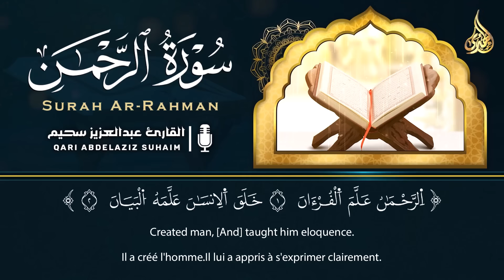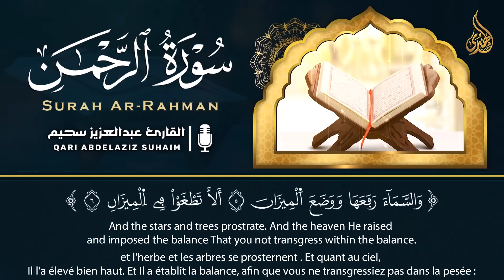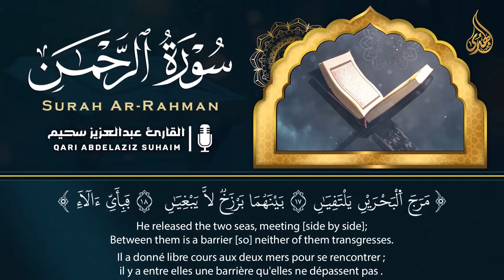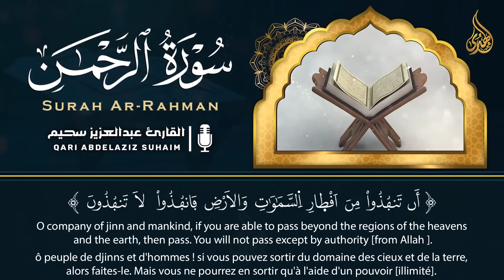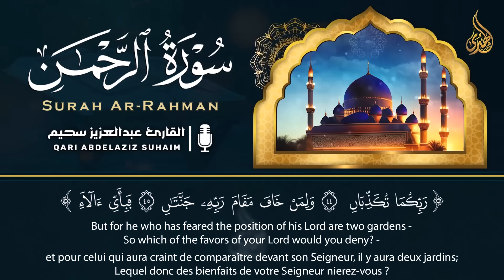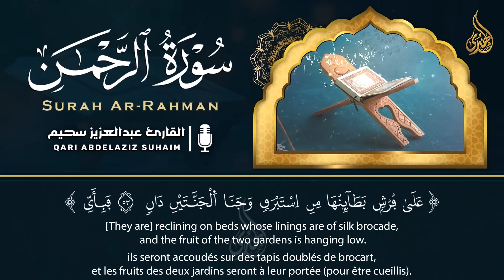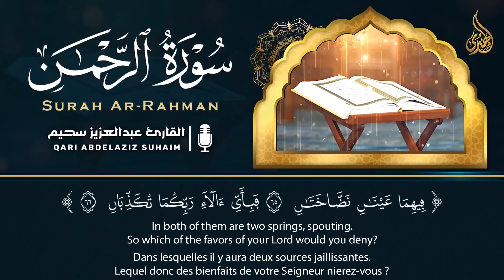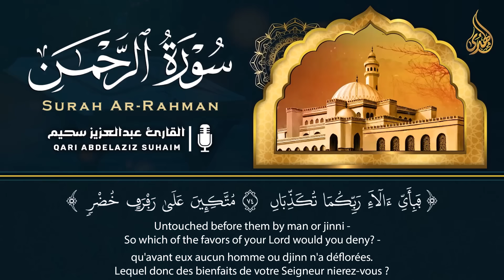عبد العزيز سحيم سورة الرحمن أجمل تلاوه رائعه جدا وهادئه تريح القلب وتنسيك هموم الحياه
سورة الرحمن و الملك التلاوة الكاملة التى بحث عنها الكثيرون بصوت القارئ عبدالعزيز سحيم
القارئ الجزائري عبد العزيز سحيم بلبل القرآن من اجمل الاصوات واعذبها على مستوى العالم ، هو الحناجر الذهبية ، هو بلبل القرآن ، هو اجمل صوت ، سبحان من رزقه والهمه وسواه
هذا هو عبد العزيز سحيم رفقا بالقلوب ياعبدالعزيز
سورة الكهف كاملة تلاوة هادئة كسكون الليل تريح القلب - القارئ علاء عقل Sourat al kahf Full
يوم الجمعة من الأيام العظيمة التي يجلها المسلمون فهو من أفضل الأيام، وفضل قراءة سورة الكهف يوم الجمعة عظيم، فهي نور بين الجمعتين كما ورد في السنة النبوية، وقراءة سورة الكهف ليلة ويوم الجمعة من السنن المستحبة في هذا اليوم العظيم.
وورد في السنة النبوية عدد من الأحاديث عن فضل قراءة سورة الكهف يوم الجمعة، حيث ورد عن النبي صلى الله عليه وسلم أنه قال «مَنْ قَرَأَ سُورَةَ الْكَهْفِ يَوْمَ الْجُمُعَةِ سَطَعَ لَهُ نُورٌ مِنْ تَحْتِ قَدَمِهِ إِلَى عَنَانِ السِّمَاءِ يُضِيءُ بِهِ يَوْمَ الْقِيَامَةِ، وَغُفِرَ لَهُ مَا بَيْنَ الْجُمُعَتَيْنِ».
فقراءة سورة الكهف يوم الجمعة من السنن العظيمة، حيث ورد أيضا في فضلها قول النبي صلى الله عليه وسلم «من قرأ سورة الكهف في يوم الجمعة أضاء له من النور ما بين الجمعتين». رواه الحاكم.
حديث عن فضل قراءة سورة الكهف يوم الجمعة
ومن الأحاديث النبوية التي وردت في فضل قراءة سورة الكهف يوم الجمعة ما جاء عن رسول الله صلى الله عليه وآله وسلم في الحديث النبوي الشريف حيث قال «مَنْ قَرَأَ سُورَةَ الْكَهْفِ يَوْمَ الجُمُعَةِ أَضَاءَ لَهُ النُّورُ مَا بَيْنَهُ وَبَيْنَ الْبَيْتِ الْعَتِيقِ» أخرجه البيهقي في «شعب الإيمان».
وقد أكدت دار الإفتاء أنه يندب قراءة القرآن في كل الأيام وخاصة يوم الجمعة بقراءة سورة الكهف؛ كما ورد عن أبي سعيد الخدري أنه قال «من قرأ سورة الكهف ليلة الجمعة أضاء له من النور فيما بينه وبين البيت العتيق». رواه الدارمي وصححه الشيخ الألباني في «صحيح الجامع» (6471).
حكم قراءة سورة الكهف يوم الجمعة
كما ورد عن فضل وحكم قراءة سورة الكهف يوم الجمعة وفضلها في سائر الأيام أن قراءتها وحفظ العشر آيات الأوائل منها تقي من فتنة المسيح الدجال، حيث ورد في ذلك قول النبي صلى الله عليه وسلم «من حفظ عشر آيات من أول سورة الكهف وتدبرها، عُصم من الدجال».
والعصمة من المسيح الدجال تعني أن يحفظه الله ويقيه من شر فتنة الدجال الذي يعد خروجه من علامات الساعة الكبرى في آخر الزمان ليدعي الألوهية.
وقت قراءة سورة الكهف يوم الجمعة
ويبدأ وقت قراءة سورة الكهف من ليلة الجمعة وفي يومها، فيبدأ وقتها من غروب شمس يوم الخميس، وينتهي بغروب شمس يوم الجمعة، فيما أكدت دار الإفتاء أنه يستحب قراءتها في أي وقت من يوم أو ليلة الجمعة، كما تجوز قراءتها سرا أو جهرا.
وأكدت دار الإفتاء أنه لا حرج في قراءة القرآن في المساجد يوم الجمعة قبل صلاة الجمعة، ومنه سورة الكهف، وذلك لأنه أمرٌ حسنٌ يجمع الناس على كتاب الله تعالى ويهيئهم لأداء شعائر الجمعة.
Warsh 'An-Nafi'
سورة الكهف لعلاء عقل,سورة الكهف علاء عقل,سورة الكهف للقارئ علاء عقل,سورة الكهف للشيخ علاء عقل,